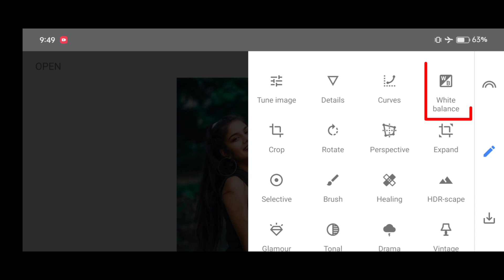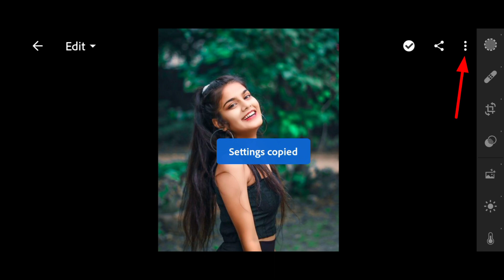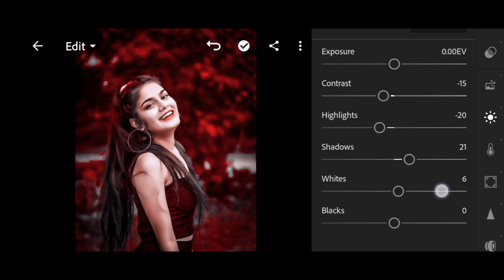snapseed HDR CB trick खतरनाक photo editing | face smooth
snapseed editing
face smoothing editing
best photo editing
snapseed full editing
face smooth snapseed
cb editing

▶PROFESSIONALS 4k Quality Background Remove